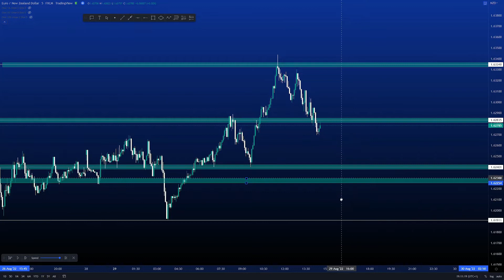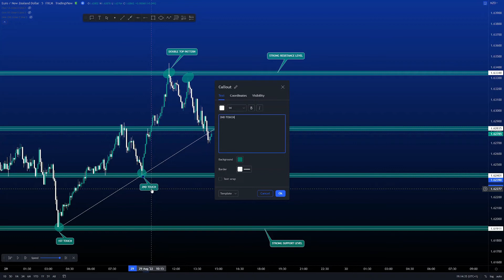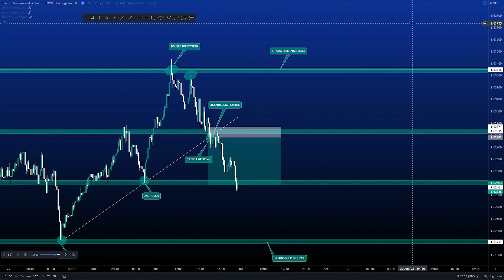Beginner Forex Course Lesson 19 Part 2: Confluences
Welcome to the Beginner Forex Course.

Hope this helps you with learning the basics